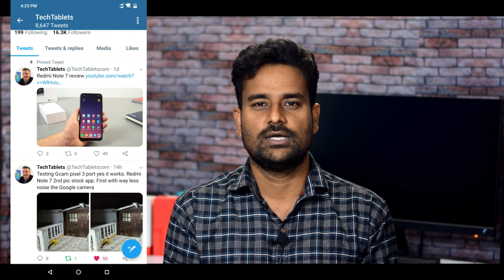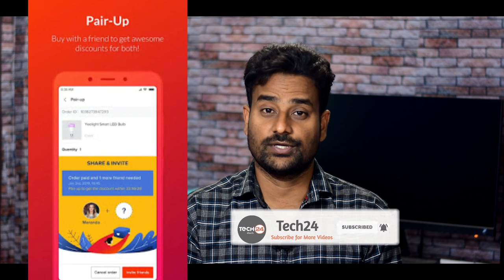Top technews #8 Redmi Note 7 Gcam Support,Nokia 9 pureview,Pubg lite,Redmigo,Samsung s10 telugu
📌BEST LED TVS NON SMART,SMART,ANDROID:
Vu 32(10k)
Vu 32(smart 13k)
MI TV 4A(32 smart)
Mi tv 4c pro(Android)
Mi tv 4a(43 smart)
vu (43 smart)
Mi tv 4a pro (49 android)

📌My Gear:
My Main Camera:

My Secondary Camera:

My Mic:

My Tripod: